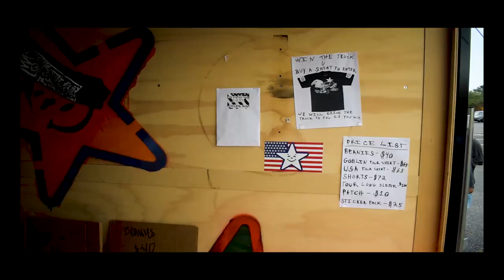Asspizza - 50 States Tour. 5/30.23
meeting austin at the pop up.

it was honestly surreal meeting Austin, dude is super cool and chill. real inspiration to the youth. independency. #730

charleston, sc may 30th 2023.

this is literally a moment in history. im glad i was able to capture this. once in a life time. blessings to everyone who got to have an encounter with an inspiration such as Austin, himself.

asspizza 50 state tour.